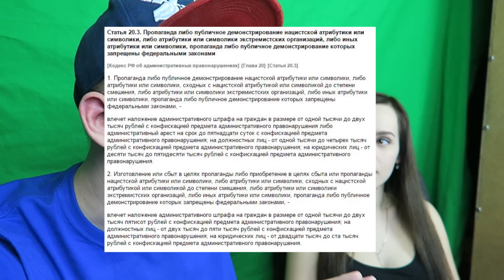МЕНЯ СУДЯТ ЗА КАРТИНКУ ВКОНТАКТЕ - ПРОПАГАНДА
МЫ ПОД КОЛПАКОМ Готовы ли вы сесть за картинку Вконтакте?

Мы сейчас в живем в такое время, что нас могут посадить за картинку Вконтакте, как бы печально это не звучало, пожелайте удачи!

Пытаюсь делать что-то хорошое, а получается, как всегда... через одно место..
Бомбит из за таких законов... Подробности в следующем видео Bro!